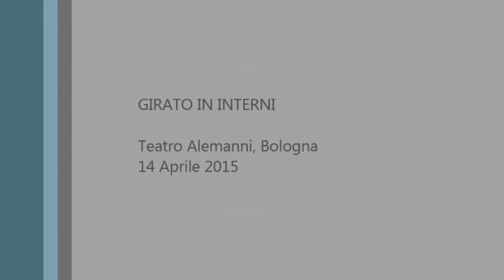Fabrizio Bergamini - Jekyll & Hyde - Il confronto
Brano estratto dallo spettacolo "Musical in Concert" dell'Associazione culturale Scena Musicale, andato in scena il 14 Aprile 2015 al Teatro Alemanni di Bologna